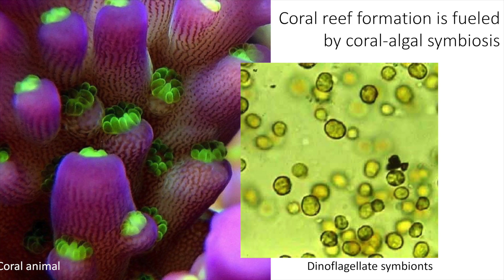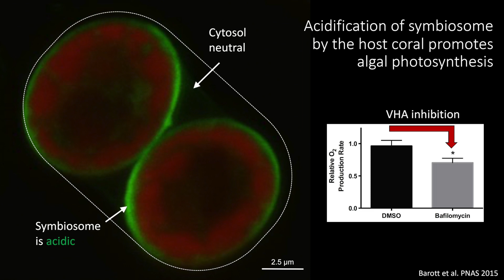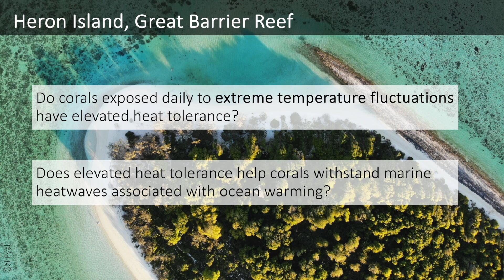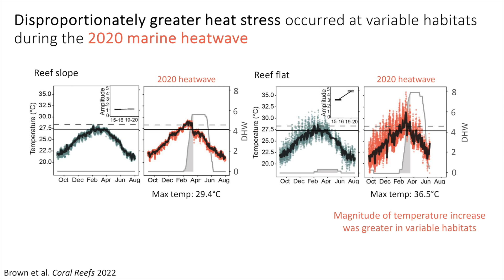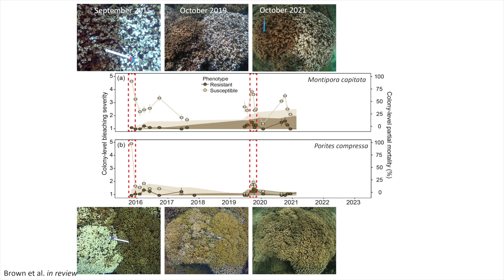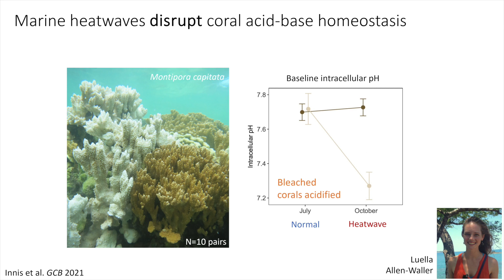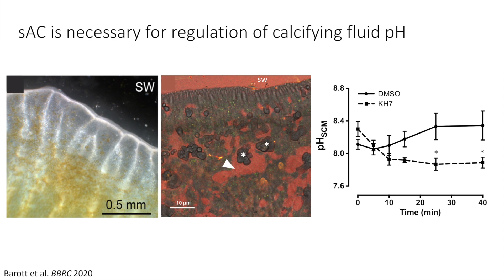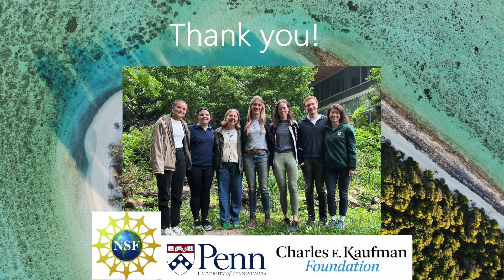Knowledge by the Slice: Coral Reef Survival in the Climate Crisis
Coral reefs are a sentinel, warning us of the growing dangers of climate change for both natural and human ecosystems. In this talk, Katie Barott, Assistant Professor of Biology, discusses her research on how corals are responding to the climate crisis, which has revealed hopeful signs of increasing stress tolerance in some corals but accumulating stress and death in others. Whether today's survivors make it through the next few decades depends on societies around the world embracing zero-carbon economies.